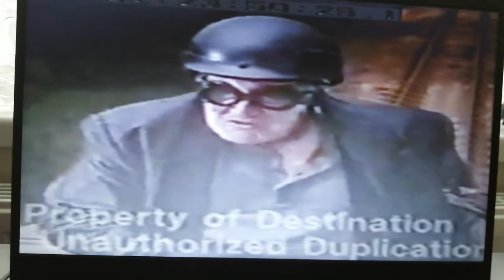David/Thomas PowerPoint Presentation: The Chase (TCOTME Version)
If you're wondering what TCOTME stands for it stands for The Case Of The Missing Engines

Remember my last Chase PowerPoint well I decided to do another and this time try to see some differences
Link to The Return of Lady chase scene

Thomas and Lady get into another chase with Diesel 10 but this time there is someone with Diesel 10

Thomas and Friends is owned by Mattel and Hit Entertainment

Also to heck with COPPA